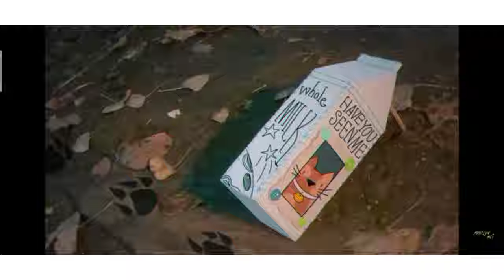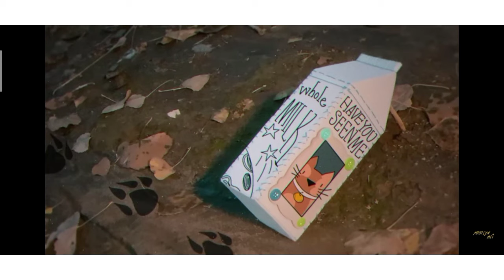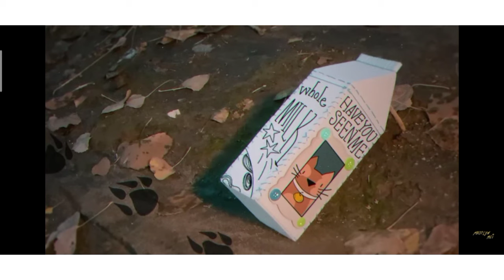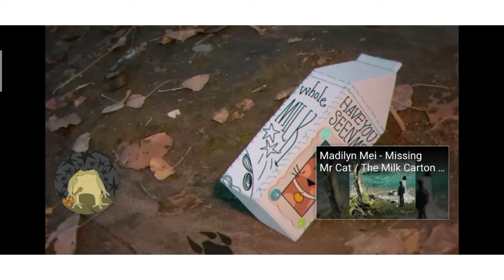MILK CARTON by Madilyn Mei 1 hour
Milk Carton by Madylin Mei
It's requested by:
Alixian Nacidiean